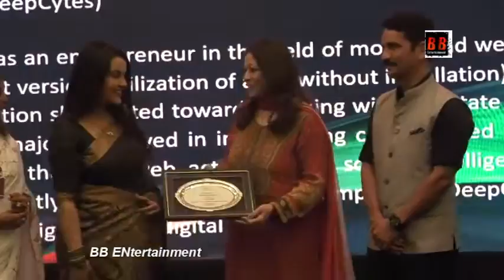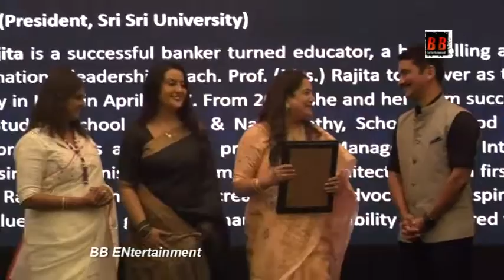Trailblazer Woman Achievers Awards 2023 by Tehmina khandwala Chief Guest Amruta Fadnavis,